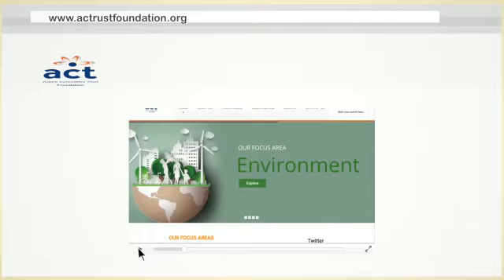2019 ACT Foundation Grant - Debola Williams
We want to do more! Apply for the 2019 ACT Foundation Grant for nonprofits in Africa. Our grant is open to nonprofit organizations working to address challenges in the areas of health, entrepreneurship, leadership, environment.